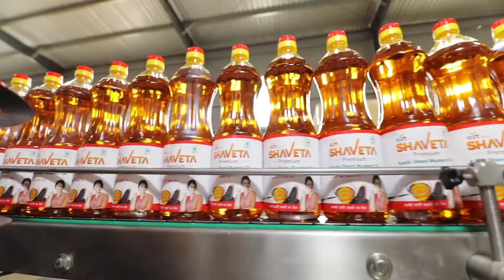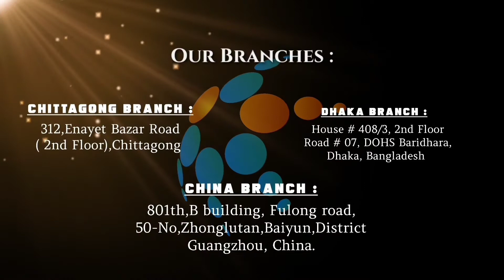Mustard Oil Production Line | Vertextex Creation and Technologies Official Video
Vertex Creation and Technologies :

Chattogram Office :

N. Tower  avenue ( 6th Floor )  (Near Sonargaon Filling Station)  Bangabandhu Avenue,Oxyzen,Chattogram.

Dhaka Office:

Beraid koborsthan Circle ,Vatara Nutun Bazar ,Badda ,Dhaka- 1212

China Office :

Contact Person :  Mr. David Gao  801th , B Building , Fulong Road ,  50-No. Zhonglutan, Baiyan District ,  Guangzhou China.

WeChat ID : litonb93

Thank you for staying with Team of  Vertex